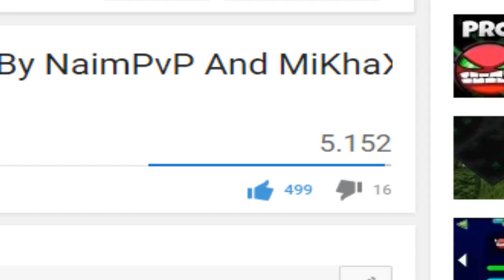¡MI TEXTURE PACK! | Geometry Dash [2.0] Material - By NaimPvP And MiKha | [ANDROID]